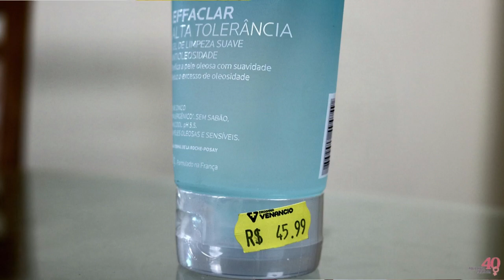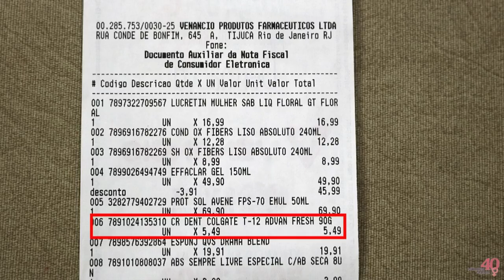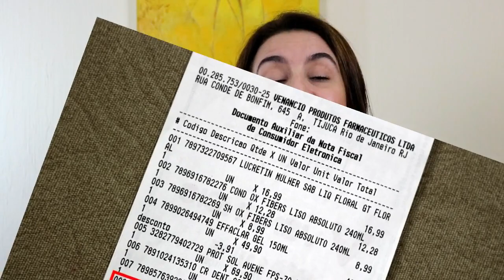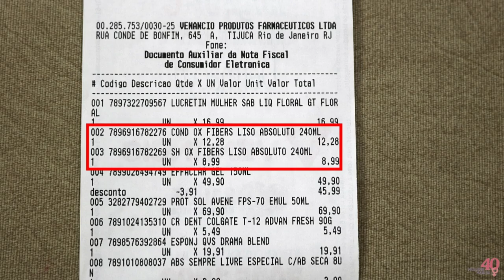COMPRINHAS DE FARMÁCIA JUN/18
Se vc gosta de novidades, precisa assistir  esse vídeo e conferir as novidades que comprei na Drogaria Venâncio! Produtos para o rosto, cabelo, maquiagem e muito mais. Comprinhas que foram um achado! Não deixe de assistir!

NOTA: no vídeo informo que comprei o Gel Dental Advanced Fresh Total 12 por ele ser branco. Infelizmente comprei errado! Ele é verde. Bom, por aqui vamos usar assim mesmo mas, da próxima vez, vou optar pela versão sem ser fresh.

Compartilhamento G+ e TW 100 caracteres
*relação dos últimos 3 vídeos com breve descrição.